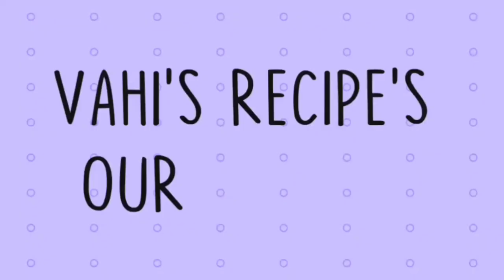Shrimp 🍤 65 • How to make perfect Shrimp 🍤 65 at home • Vahi's Recipe's Our Channel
Hello guys in this video am going to make very tasty Shrimp 🍤 65 • How to make perfect Shrimp 🍤 65 at home • Vahi's Recipe's Our Channel